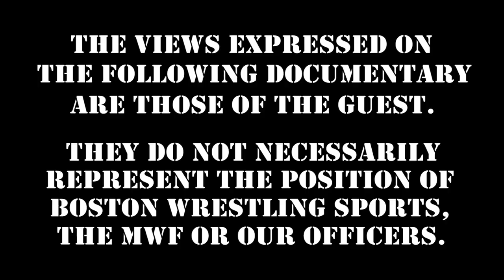"Duke of Dorchester" Pete Doherty Shoots on Andre The Giant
BostonGarden legend DukeOfDorchester Pete Doherty Shoots on the late AndreTheGiant! Enjoy this clip, then stream the entire Studio Shoot Interview DVD and dozens more while helping keep wrestling legends WORKING

LioRush "Rush Hour" - Wednesday's 10PM
Special Edition: VickieGuerrero SurvivorSeries Sunday, November 22nd!

360 Main St.